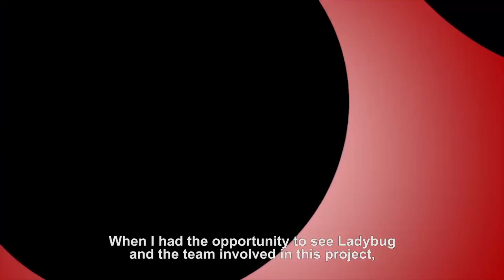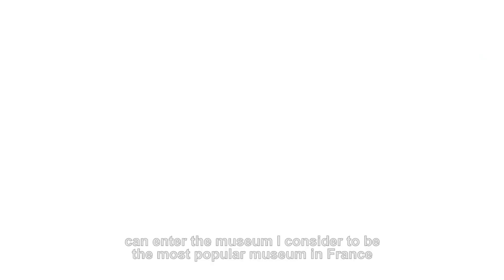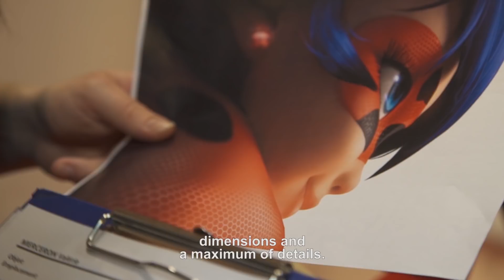MIRACULOUS ENTRA NO GREVIN PARIS 🐞 POR TRÁS DAS CENAS 🐞 Legendas em inglês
Subscreve para veres novos vídeos todas as semanas! ➡️

[3:36]